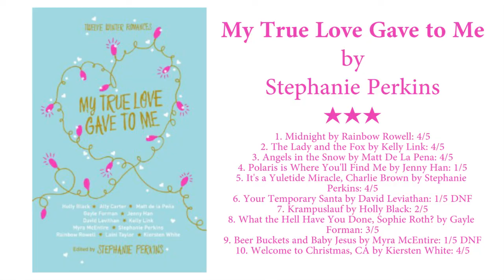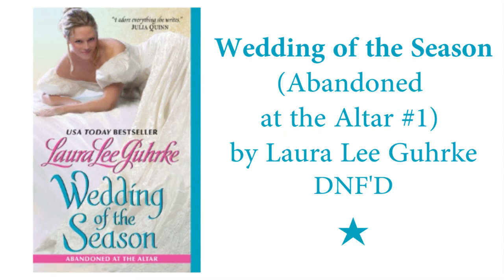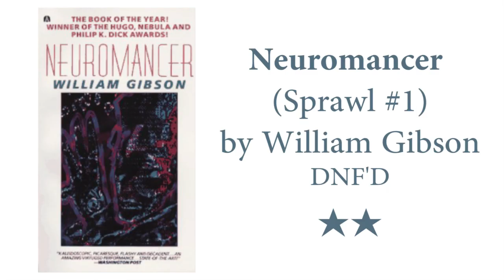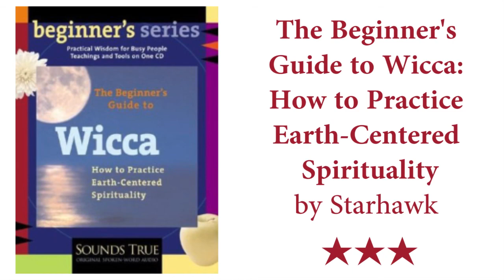2016 Reading Reflections & Stats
Here's a look at my reading year and all the books I read this year!! I hope you guys enjoy it!!!